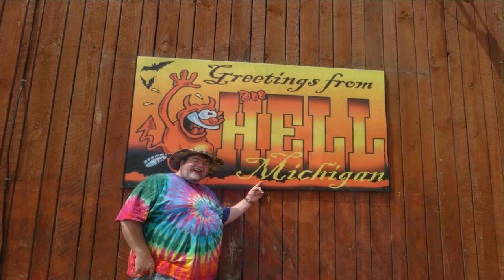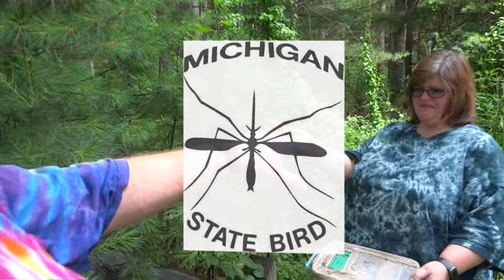Headhardhat's Geocaching vLog - Geocaching In Hell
In this Geocaching vLog Wife Amy the Headhardhatress and Andy HeadHardHat Smith literally go to Hell to find geocaches. Okay it's not all sulpher and Brimstone. In fact it's Hell, Michigan with an ice creme store, spooky nick-knacks and a putt-putt course. If you want to go to Hell in a handbasket or see if Hell actually freezes over this is the place to be.